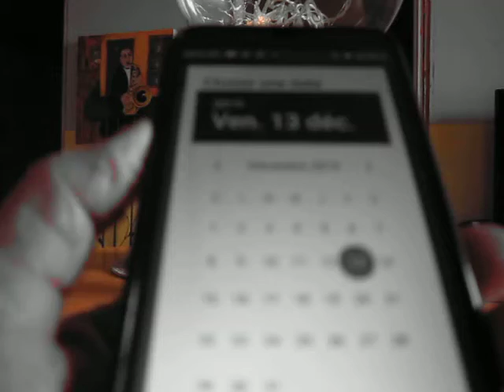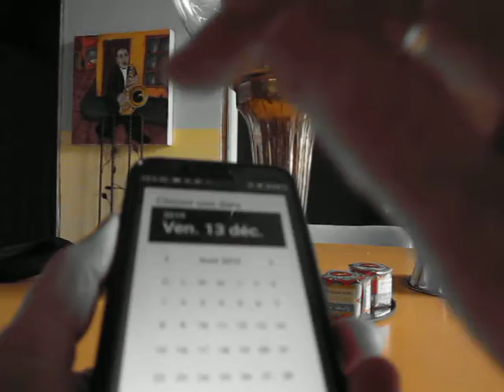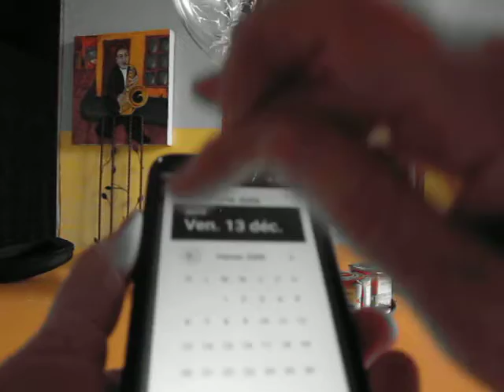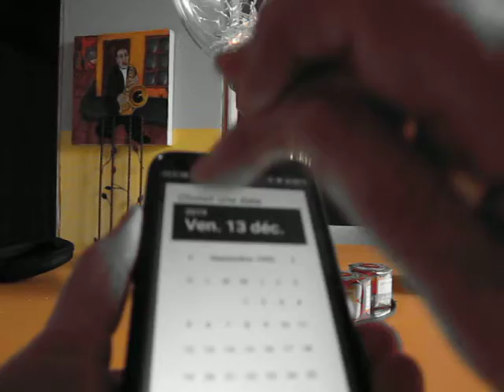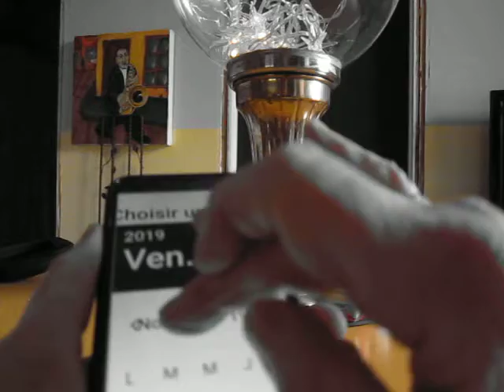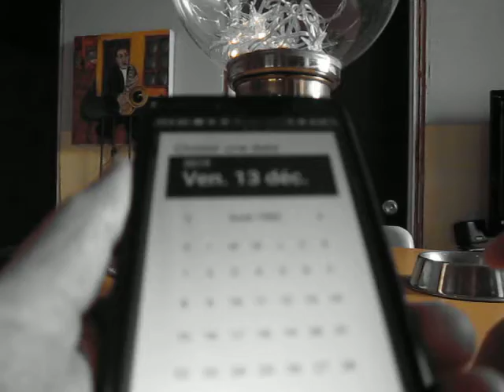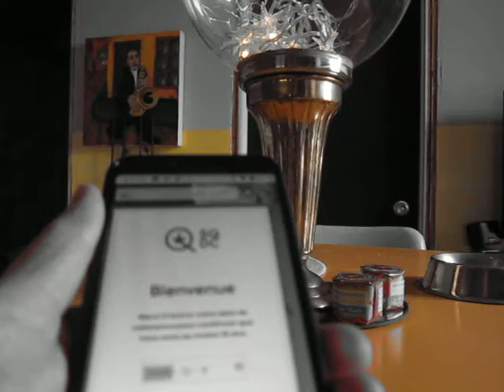Dissonnance cognitive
Vidéo- Série Z